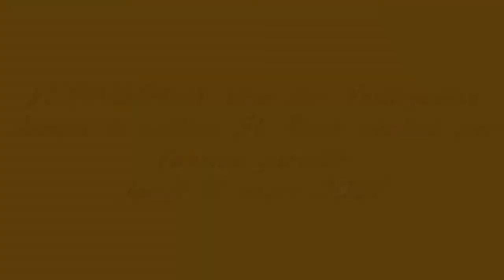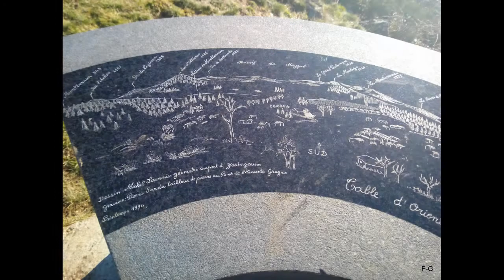YSSINGEAUX Vue sur Yssingeaux depuis la colline St Roch réalisé par fabrice garnier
Yssingeaux (en occitan Sinjaus1) est une commune française située dans le département de la Haute-Loire, dont elle est une sous-préfecture depuis 18002, et dans la région Auvergne-Rhône-Alpes ; son altitude moyenne est d'environ 860 mètres.

Ses habitants sont appelés les Yssingelais et les Yssingelaises.
Yssingeaux est situé dans la partie est du Velay. La région est parfois appelée le « pays des sucs » (un suc étant un dôme issu de volcan de type péléen).

Cette sous-préfecture se caractérise, depuis une dizaine d'années, par son dynamisme économique et démographique. Yssingeaux est sous l'influence directe de sa voisine Saint-Étienne et accueille aujourd'hui de plus en plus de nouveaux résidents en provenance de la région stéphanoise.